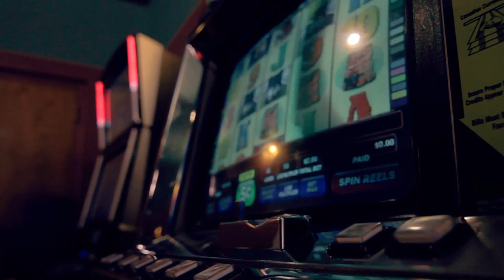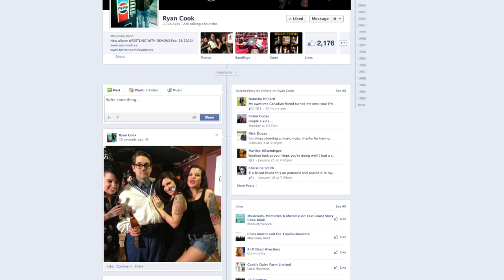Ryan Cook - Honky Tonk Music And Tattooed Women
Official music video for Honky Tonk Music and Tattooed Women, from the 2013 album Wrestling With Demons. This video was shot in Yarmouth, Nova Scotia

Reuploaded after the previous version was removed by youtube for unidentified reasons after reaching 55,000 views.